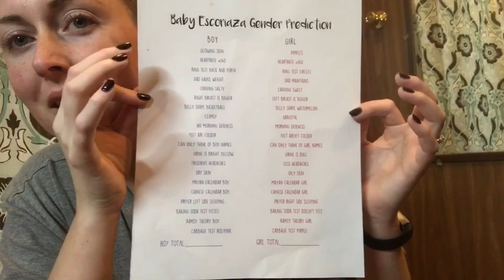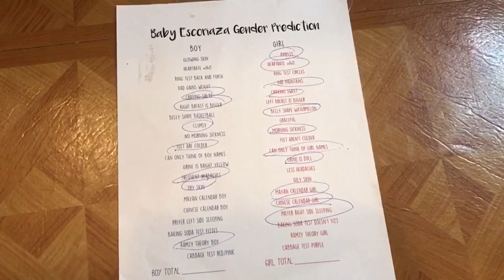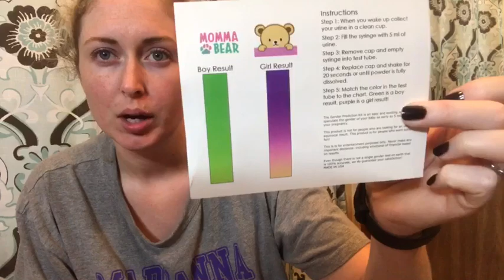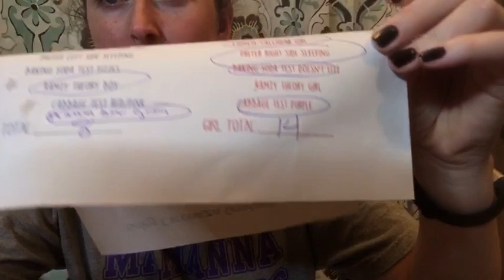WIVES TALE GENDER PREDICTIONS!!!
KELSEYESCO

Mailing address
Kelsey Escoriaza
Clerks Office
2898 Green Street

Shyann's TTC channel (infertility2baby)

add me on snapchat: kelseylanier
add me on Facebook: Kelsey Escoriaza

by Chan Redfield